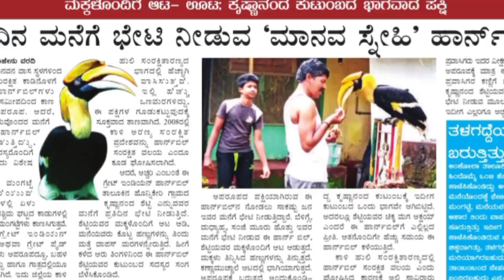Indian great hornbill visit Ankola